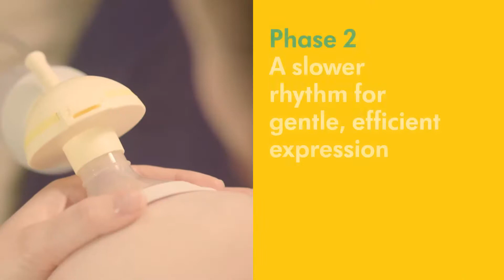Инструкции за употреба на електрическа помпа за изцеждане Medela Swing Flex